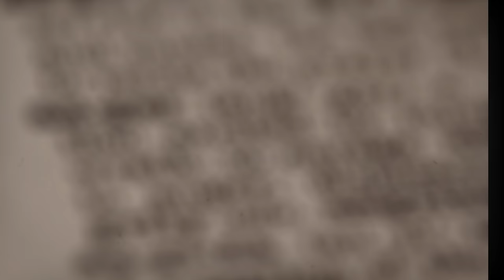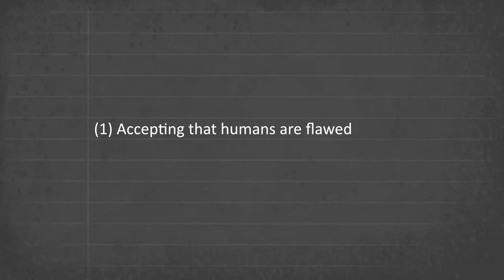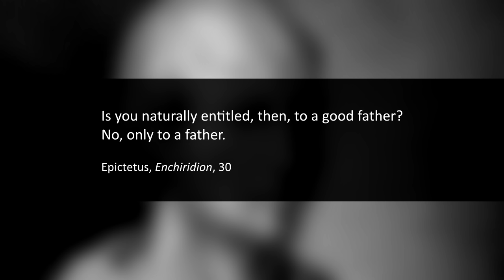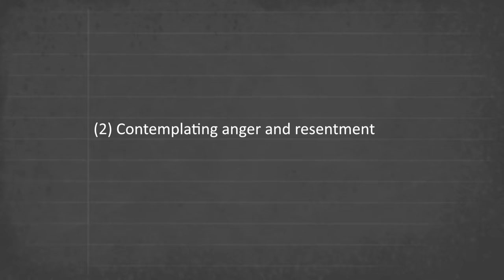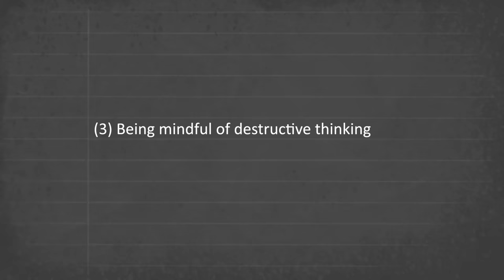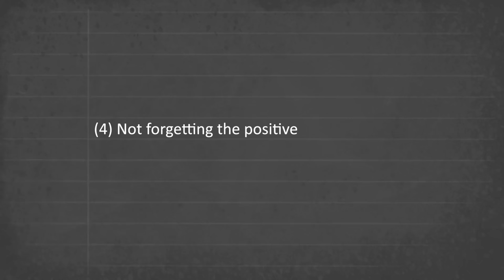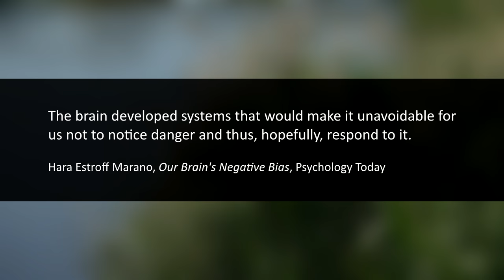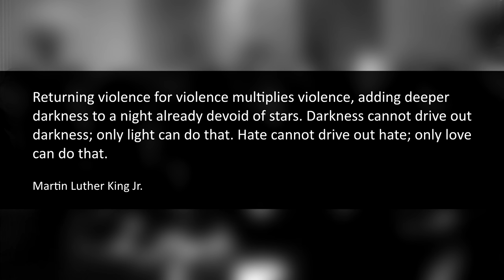5 Ways to Forgive Someone Who Wronged You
Resentment hurts. It can eat us up from the inside. Somehow we believe that the only way to rid ourselves of resentment is when some form of retaliation occurs. But this may never happen. And so, we run the risk of spending the majority of our lives suffering past hurts while our enemies flourish.

As Viktor Frankl wisely stated: “When we are no longer able to change a situation we are challenged to change ourselves.” End quote. We can’t change the past, and we can’t change others. Our mental well-being doesn’t depend on whether or not we get revenge or receive an apology. It depends on how we handle the pain inflicted on us. So, we have a choice.

We can choose to stay attached to old hurts and take our suffering into the grave. Or we can choose to take the antidote and let go of our suffering, so we spend the rest of our lives without the heavy burden of resentment. This antidote has a name: forgiveness. This video (5 Ways to Forgive Someone Who Wronged You) explores five healthy ways to forgive and let go, based on philosophy and psychology.

All music used is licensed and paid for.

00:00 - Intro
02:19 - (1) Accepting that humans are flawed
04:12 - (2) Contemplating anger and resentment
05:40 - (3) Being mindful of destructive thinking
07:36 - (4) Not forgetting the positive
09:19 - (5) Choosing love, not hate